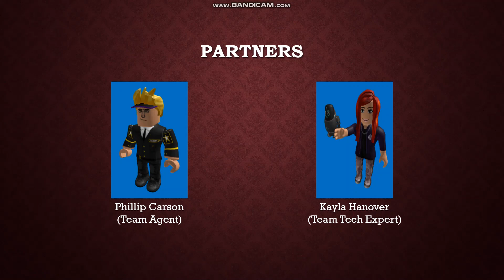Criminal Case: Roblox Murders: Police Team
We have 17 cases behind, I'm presenting you our adventure team.